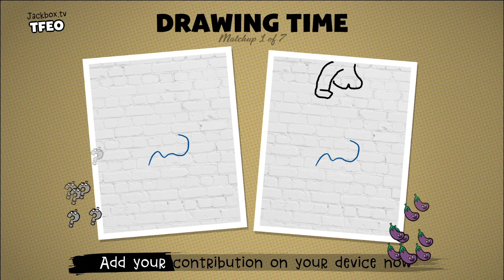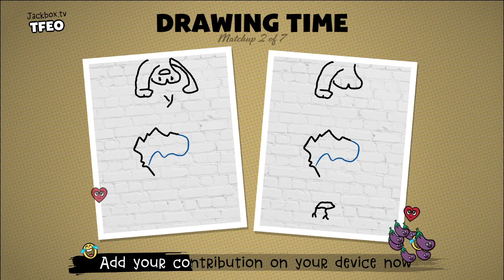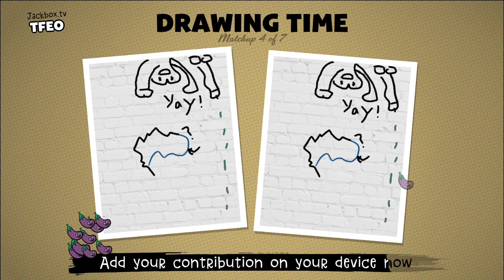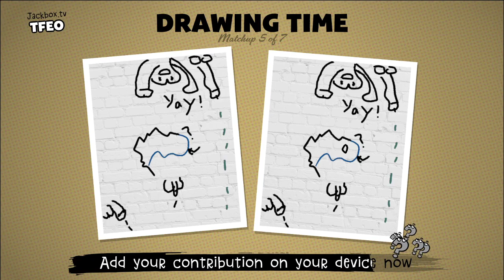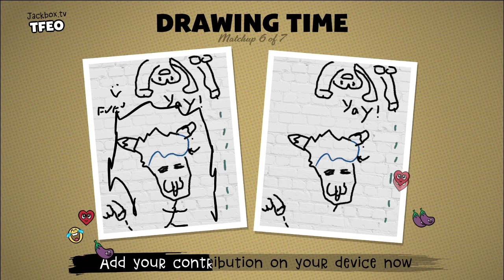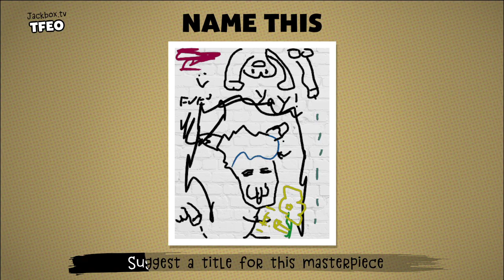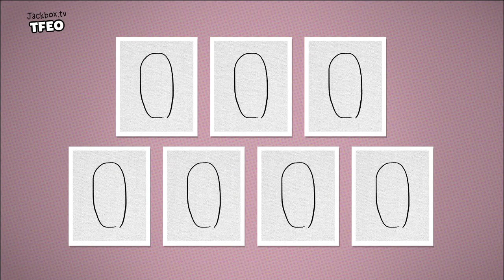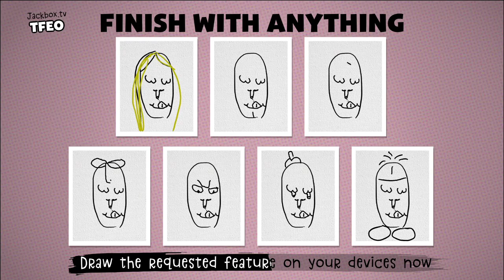Jackbox Party Pack 4 | Civic Doodle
artists are underrated